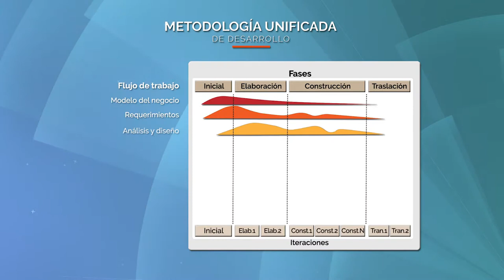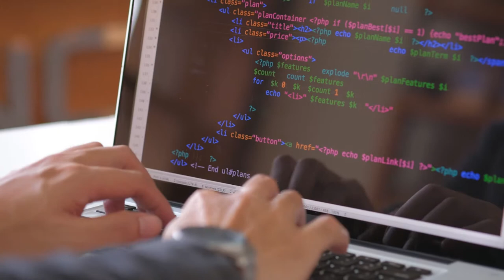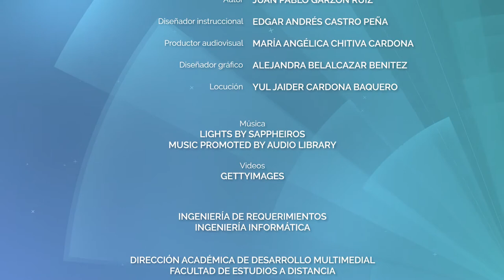¿Cómo se divide la metodología de desarollo?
La metodología unificada de desarrollo especifica el trabajo general que se debe hacer en el proceso de softwar, se divide en cuatro fases: inicial, elaboración, construcción y traslación, en cada una de ellas se enfatiza en algunas de las actividades que confoman el flujo de trabajo del proyecto.                                                                                                                                                                                                                      Autor: Juan Pablo Garzón Ruiz
                                                                                                                                                                                                                                                                                                                                          Diseñador Instruccional: Edgar Andrés Castro Peña                                                                                                                                                                                                                                                                                                    Productor Audiovisual: Maria Angélica Chitiva Cardona                                                                                                                                                                                                                                                  Diseñador Gráfico: Alejandra Belalcazar Benitez                                                                                                                                                                                                                                                                                             Locución: Yuljaider Cardona Baquero                                                                                                                                                                                                                                                                                                                      Música Lights by Sappheiros Music Pomoted by Audio Library                                                                                                                                                                                                                                                                   Videos: Gettyimages                                                                                                                                                                                                                                                                                                                            Dirección Académica de Desarrollo Multimedia
2019